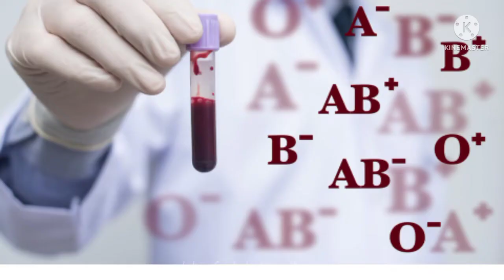Karl Landsteiner| இரத்தப் பிரிவுகளை வகைப்படுத்திய உயிரியல் வல்லுநர்